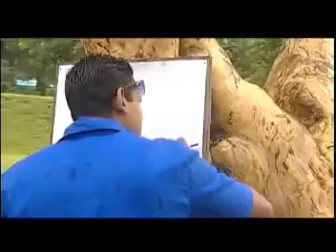'Sepalika Malai' Sinhala Karaoke Song 2002 - Asitha Pinnaduwa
Asitha Pinnaduwa process multiple skills/Talents. He appeared in a large number of TV commercials, Karaoke songs, Movies.